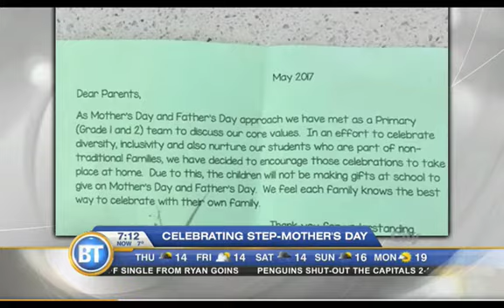Social Stepmom on Breakfast Television!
Social Stepmom featured on Breakfast Television today.

Watch Sarah Paterson, Stepmom Expert discuss a hot topic today on Breakfast Television.

Thank you Dina Pugliase for hosting so beautifully!  Thank you Ellie May for creating this amazing jacket! And thank you Breakfast Television for this opportunity!